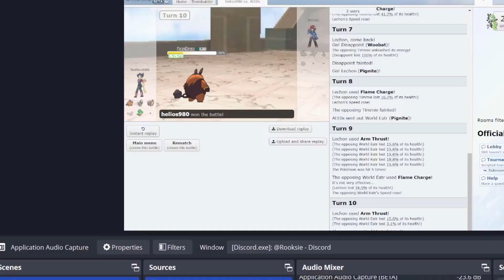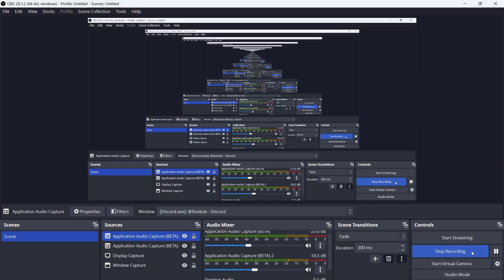Pokémon B/W CAGELOCKE Ep. 3: Lenora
This video is dedicated to Tymy the Tympole. Like a bolt of lightning, your life burned short but bright. You will be missed.